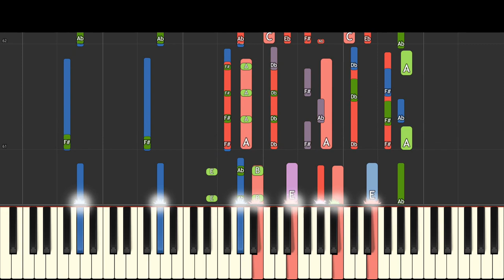Phenna Theme - Piano Remix - Piggy Roblox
My version of the theme for Phenna, from Piggy Book 2 Chapter 10 - Temple.
Theme composed by BSlick.